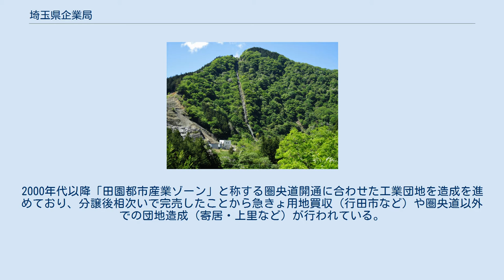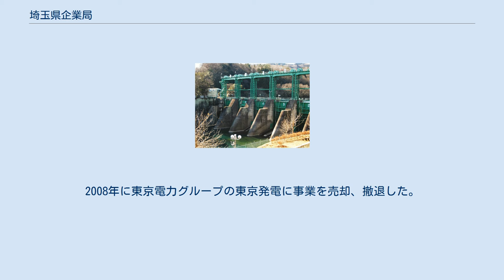埼玉県企業局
埼玉県企業局（さいたまけんきぎょうきょく）は、埼玉県の地方公営企業。
県全域（秩父地方の一部を除く）への上水道供給事業、県南部の一部市（工業地帯）への工業用水供給事業、荒川水系における水力発電所建設事業、県北部を中心とした工業団地分譲事業を行う。
さいたま市浦和区に本庁を置く。
 工業用水道事業は、工業用水の過剰な地下水汲み上げによる地下水位の低下による地盤沈下の弊害を防止する目的に創設され、昭和39年に柿木浄水場が、昭和43年に大久保浄水場が供給を開始した。
昭和48年には、安定供給と施設の効率的運用を図るため、両浄水場で行なっていた事業を統合し、現在の南部工業用水道になった。
現在、2つの浄水場から県南東部6市で約180の事業所に水を送り、産業の発展、地盤沈下の防止を担っている。
 水道事業は、大久保浄水場、庄和浄水場、行田浄水場、新三郷浄水場、吉見浄水場の5つの浄水場で処理した水をそれぞれの市町村へ、1日最大184m3ポンプ送圧方式により送っている。
 地域整備事業は、工業団地を造成し分譲する事業を行っている。
主に以下の団地を造成している。
2000年代以降「田園都市産業ゾーン」と称する圏央道開通に合わせた工業団地を造成を進めており、分譲後相次いで完売したことから急きょ用地買収（行田市など）や圏央道以外での団地造成（寄居・上里など）が行われている。
 昭和35年、県営初の水力発電所として大洞第一発電所が営業運転を開始し、以来二瀬発電所、大洞第二発電所、玉淀発電所、浦山発電所、滝沢発電所を建設。
年間約8,900万キロワット時の電力量を東京電力へ売電していた。
2008年に東京電力グループの東京発電に事業を売却、撤退した。
なお、各施設が立地する自治体においては、電源立地促進対策交付金、国有資産等所在市町村交付金が交付され、地域振興も担っている。
 大久保浄水場 水道整備事務所 水道管理課、大久保を除く各浄水場（1トン単位で販売） ^ 埼玉県公営企業の設置等に関する条例